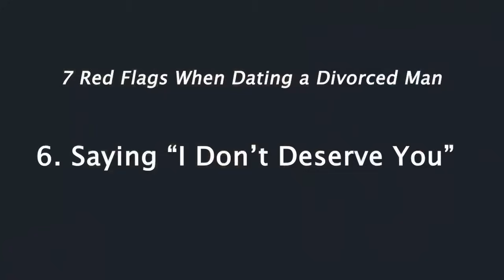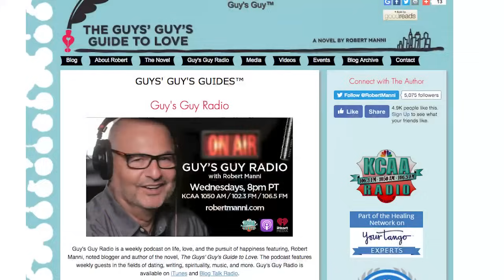Dating Over 50: Dating a Divorced Man? Beware of 7 Red Flags When Dating a Divorced Man!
Dating a divorced man? When dating over 50, you are highly likely to date and start a new relationship with a divorcee. How do you know if the man you are dating is ready to start a new relationship, or not? Robert Manni, host of Guy’s Guy Radio and TV, gives his take on 7 relationship red flags to watch out for when dating a divorced man.

Robert Manni is the author of The Guys’ Guy’s Guide to Love, a novel that has been recognized as “the man’s successor” to Sex and the City, and the host of Guy’s Guy Radio and TV.

Read the article, Your Ultimate Guide to Dating a Divorced Man

2nd Act TV is a life, love and relationship channel for men and women over 50! Our content is focused on helping you get the most out of your 2nd half of life.